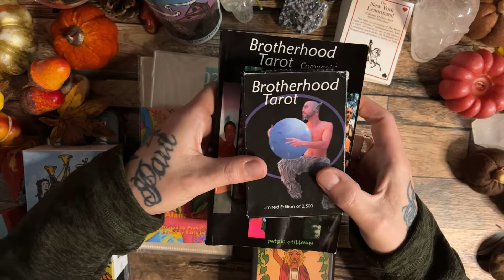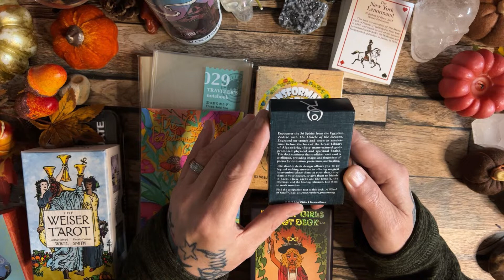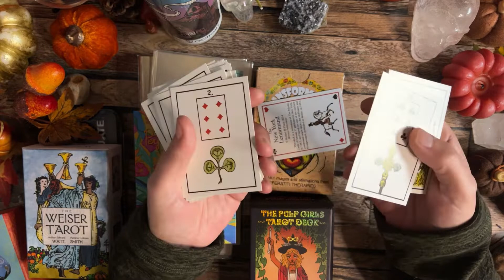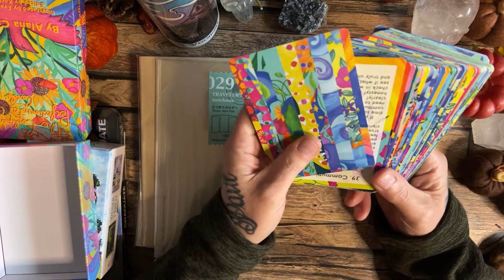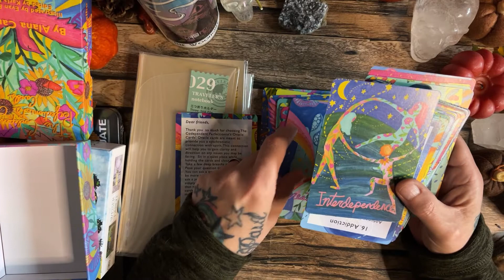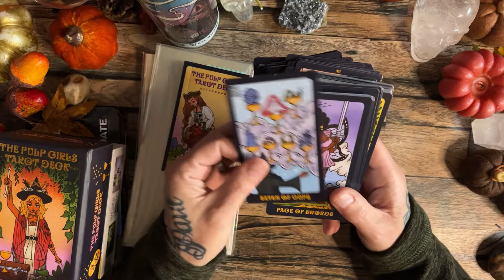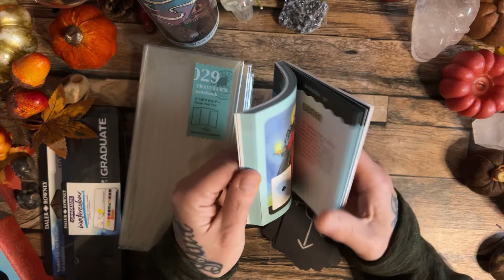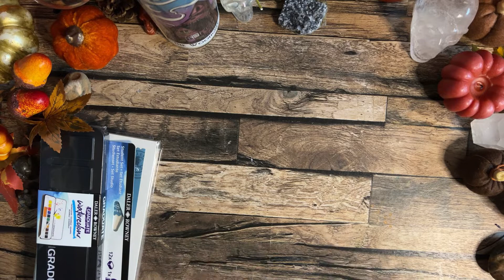London haul from a break with Levi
Decks and shit from London October 2022